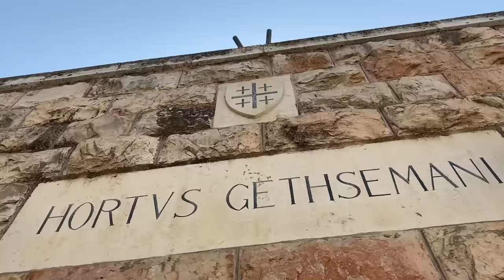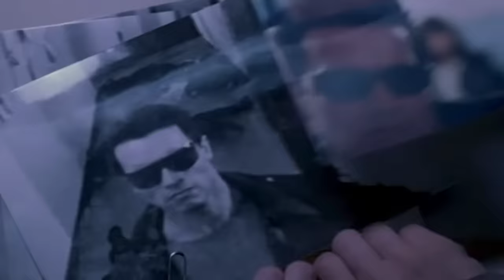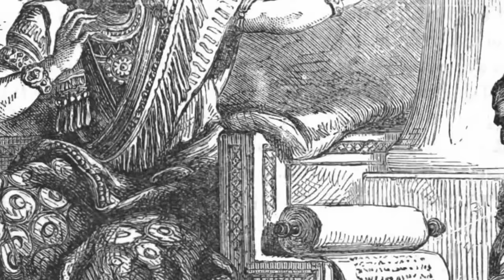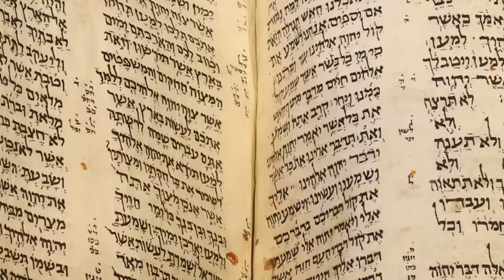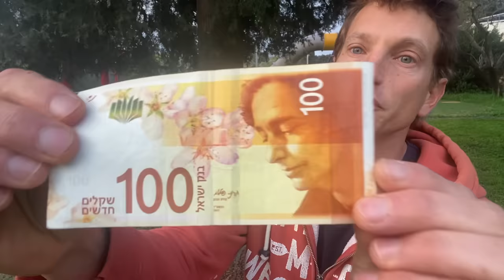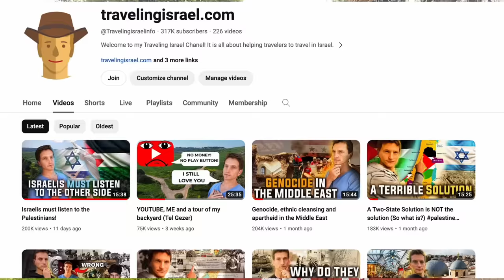Armageddon – The Battle between Good & Evil (How the New Testament and Bruce Willis got it wrong)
Like my content? Please become a member and get early access to my videos and other perks!

0:00 - Intro
0:35 - The name Armageddon
3:00 - Bruce Willis
3:30 - History of Megiddo
14:30 - Pluto
15:58 - final thought